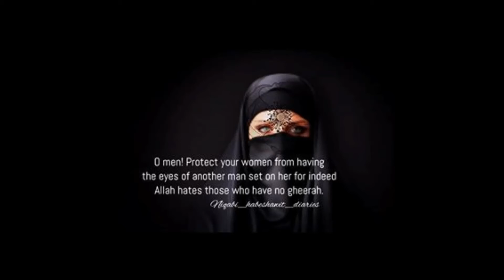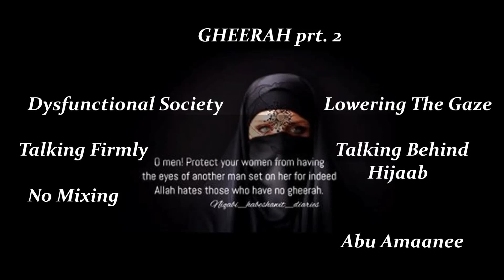"Gheerah prt 2: Lowering the Gaze, Talking Behind Hijaab/Sternly" Abu Amaanee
Brief discussion about how the norms of this society have warped the mines of the masses to where the Gheerah is Gone and so is the morality. The sunnans of the Women and how she is to conduct herself in public. TAUHEED MOVEMENT